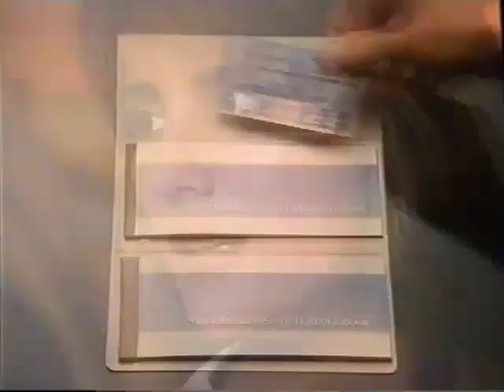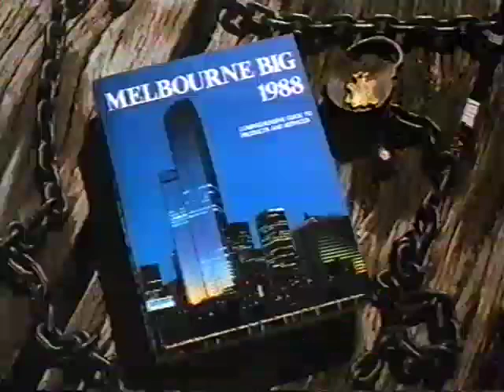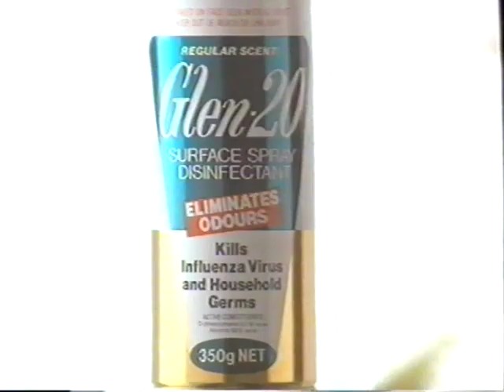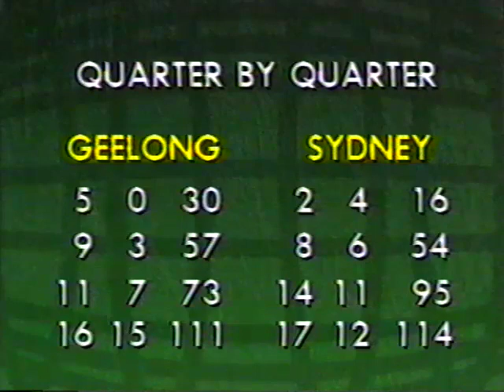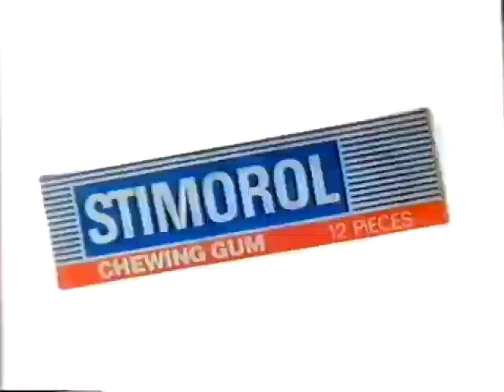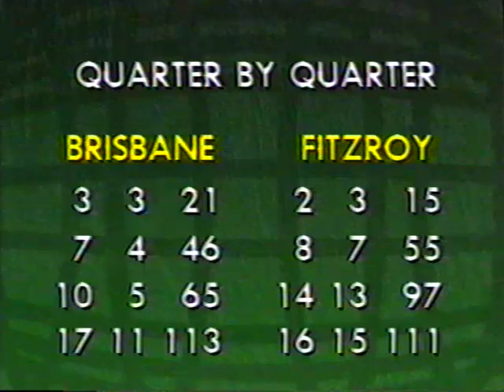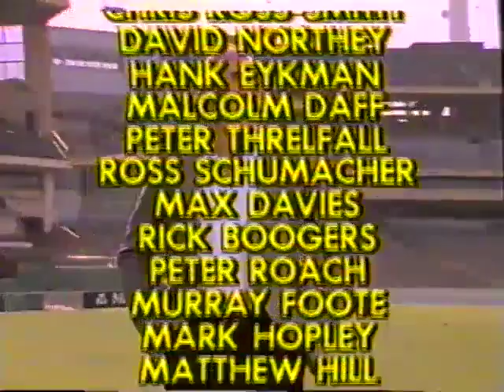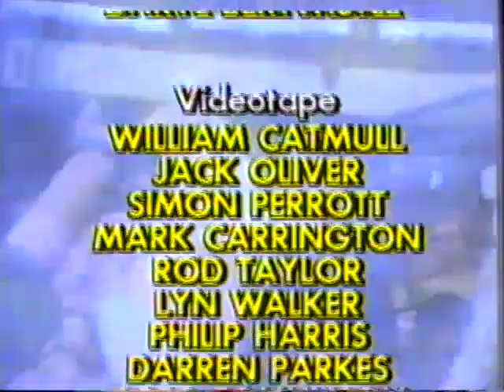1988 Rd 6 VFL Geelong v Sydney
Over 19,000 pack the Cattery to see the Swans swoop in and steal the points 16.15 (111) to 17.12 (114). Sunday Replay hosted by Peter Donegan with stacks of retro Aussie ads including Saba, The State Bank, Corn Flakes and the Aussie Post.